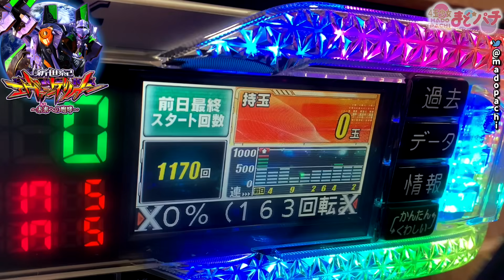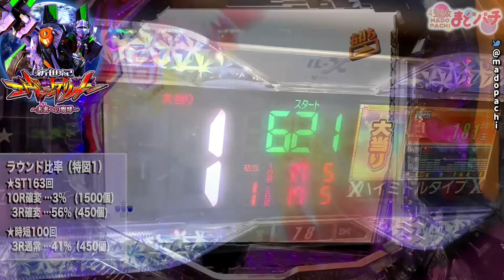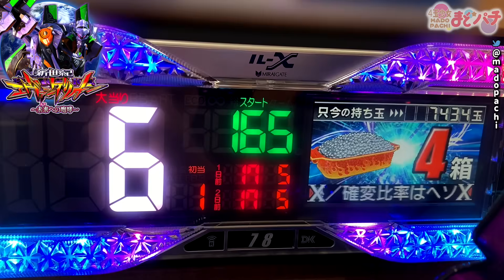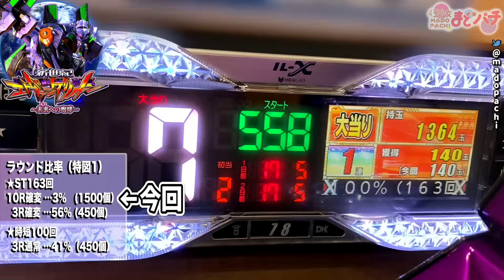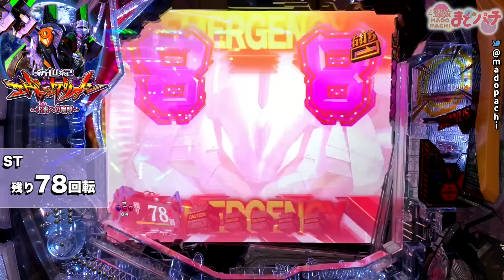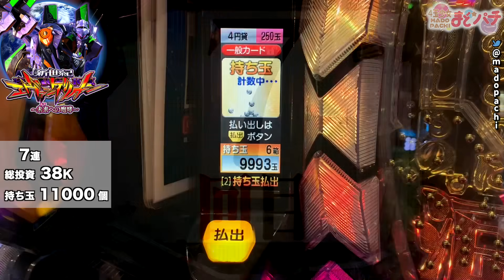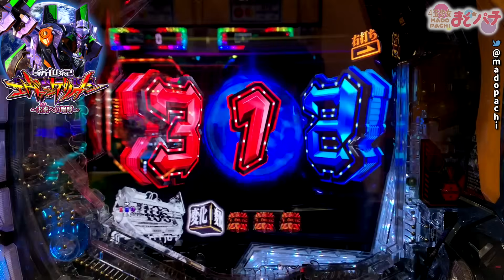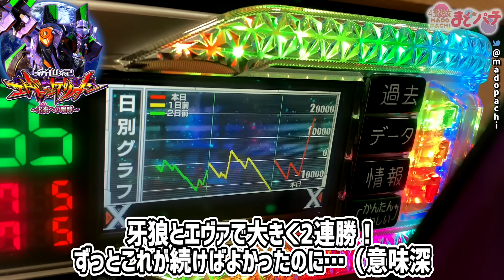パチンコ【新世紀エヴァンゲリオン~未来への咆哮~】ロゴ役物落下から変動開始10秒で！？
パチンコP新世紀エヴァンゲリオン~未来への咆哮~を実践！【Bisty】
ロゴ役モノ落下から変動開始10秒、いきなりSTより嬉しいあれが…！？牙狼の大勝ちに続いて連勝なるか！